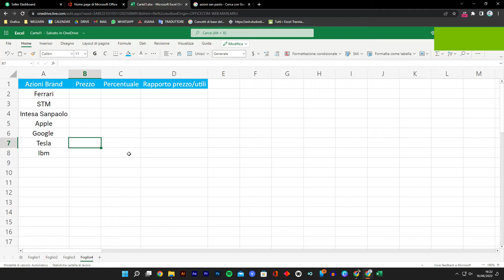Investimenti in Excel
Excel Con Mike è una community italiana dedicata all'apprendimento di Microsoft Excel e gestita da Michele Costopulos Cappi, detto Mike dai suoi studenti. Questo è un esempio delle sue lezioni sui social.